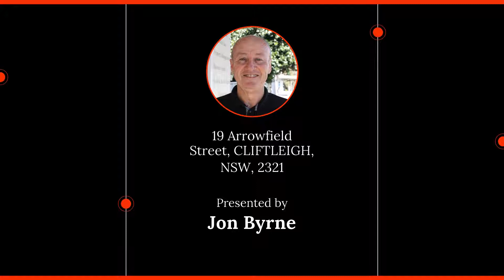For Sale - Cliftleigh - $649,950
Standing proud on an enviable corner block is this modern and spacious family home that sets a new standard in contemporary comfort. Designed to tick every box on your ultimate property wish list, this home boasts generous living areas, quality finishes throughout and a prized location within a family-friendly community.

The hub of daily life is sure to be the open-plan and spacious kitchen, dining and family room. On-trend flooring flows underfoot and combines beautifully with the soft muted colour tones and abundance of natural light to create a bright and welcoming space that you will love to share with friends.

Cooking will be a true pleasure in the well-appointed kitchen complete with a extra large walk in pantry and sweeping stone benchtops along with an abundance of overhead and under-bench storage. High-end fixtures enhance the luxurious feel of this gourmet haven plus there’s a suite of stainless steel appliances including a gas cooktop and a dishwasher.

From here, you can make your way into the media/cinema room and enjoy movie night or step out to the covered alfresco and host guests in style. The media/cinema room could also serve as a 5th bedroom if you are looking for that extra bedroom.

All three of the other bedrooms have built-in robes and easy access to the main bathroom with a separate bath, shower and toilet. Your luxe master suite is set at the front of the home and offers the lucky new owners a walk-in robe and an ensuite for added privacy. Ducted air-conditioning throughout the home, with a five-stage controller, promises year-round comfort and there’s a good-size laundry and built-in linen storage in the laundry and another off the main hallway.

As you would expect in a near-new home of this calibre, the list of must-have features is extensive. There’s a double garage, with a remote door and internal access, along with a gas outlet to the alfresco, side access to the property and well-maintained yet easy-care grounds for the avid green thumb.

This home is larger than most new builds in the area and is sure to delight a wide range of buyers. Nearby parks and playgrounds promise endless hours of fun for people of all ages plus you’re just moments from the centre of Kurri Kurri and within 40 minutes of Newcastle.

For further information or to book an inspection, call listing agent Jon Byrne on 49552624. Be quick, a home of this calibre wont last long in this market.